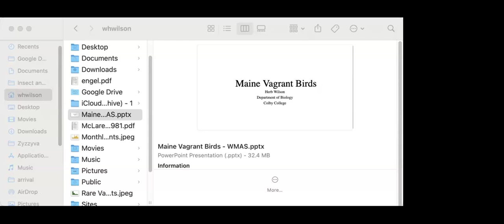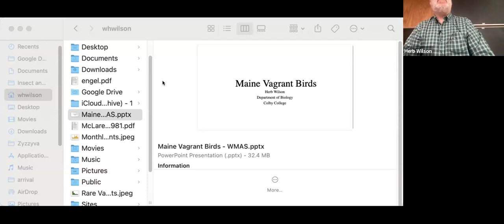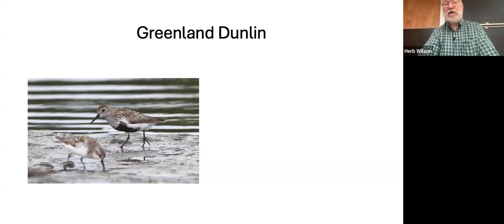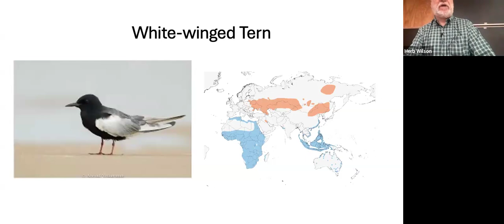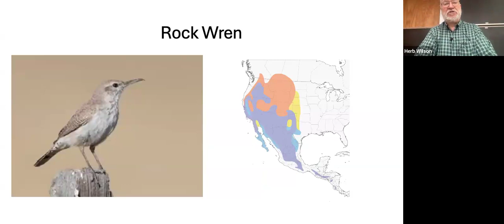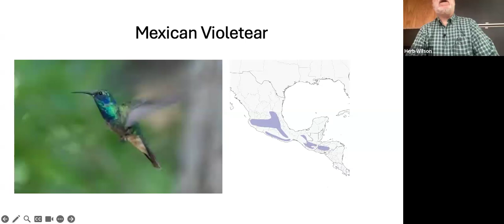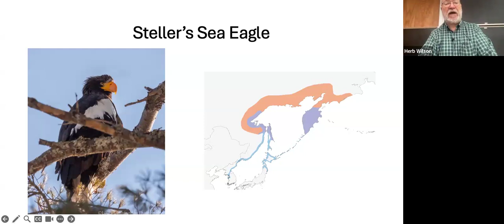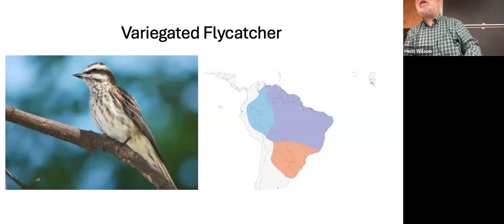Vagrant Birds Seen in Maine with Herb Wilson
Finding a bird out of its normal range is always an exciting event. Birds’ ability to fly sometimes produces jaw-dropping occurrences well beyond the normal range of a species. I will explore some of the research that has been done to explain vagrancy in birds. Some explanations rely on intentional movements to explore outside the normal range and others involve the effects of storms and faulty navigation. We will consider some of the more amazing vagrants that have occurred in Maine.

Herb Wilson is a Professor Emeritus of Biology at Colby College where he taught Ornithology, Evolution and Diversity, Marine Ecology and Marine Invertebrate Zoology. His primary ornithological interests are the impacts of global climate change on bird migration and the foraging behavior of winter birds in Maine.

Program given for Western Maine Audubon on Oct. 9, 2024